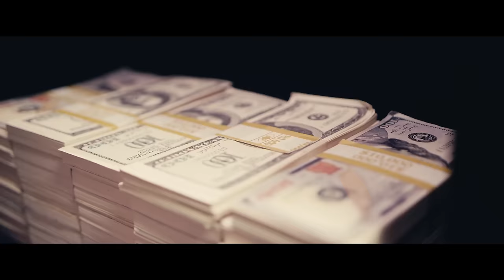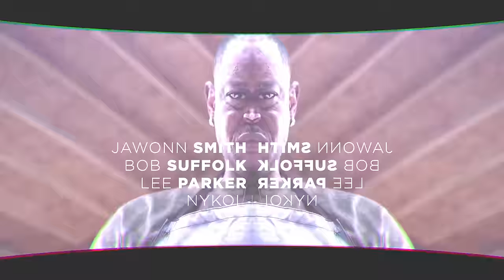Sir Charles Jones, Wilson Meadows - Just Hang Tonight (Official Video)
Just Hang Tonight (Official Video) by Sir Charles Jones & Wilson Meadows

Directed By: Joe Mexican
Executive Producer : Robert Gonzalez
Produced By: Emmanuel Robles
Screen Play By: Dot Muniz
Starring : Sir Charles Jones and Wilson Meadows
Co-Starring: Sona

Featuring: Jawonn Smith, Bob Suffolk, Lee Parker, Nykol Harris,Kenneth Stewart,Jacob McKinley,Richard Laster Jr.
Original Score By: Chad "W8OTW" Scarlett
Production Manager : Steve Cavazos
Production Services : West Vermilion Production

Special Thanks To: Prophecy Film Studio, Blackbird Lofts,Empire of The Seed, Alexander Beck, Lawrence McIntosh, and Jesus Gonzalez